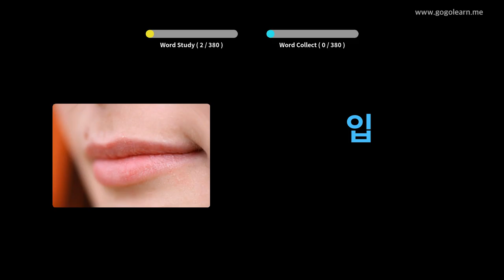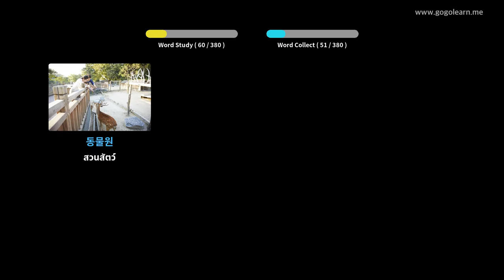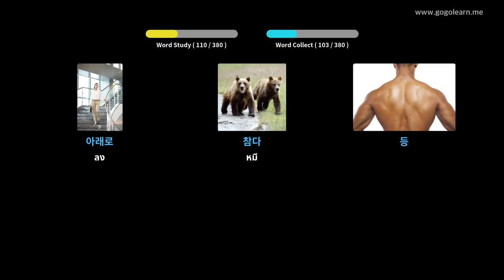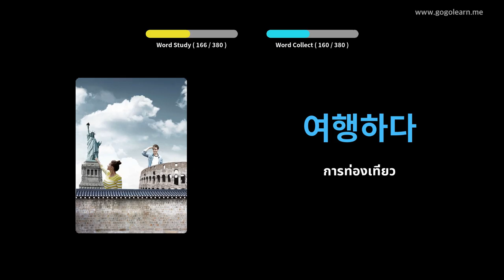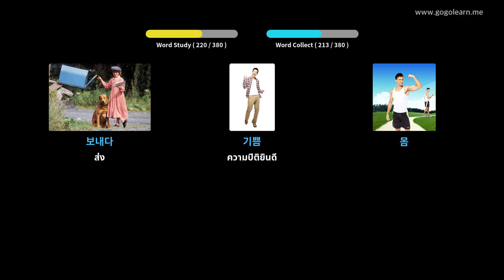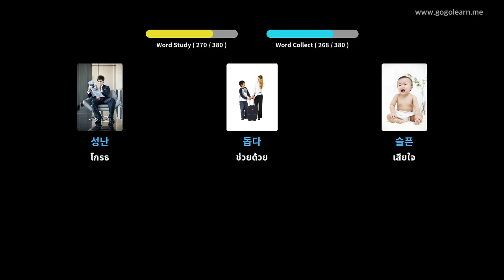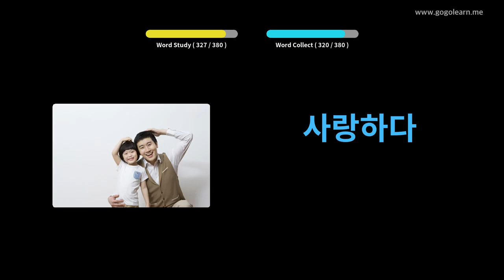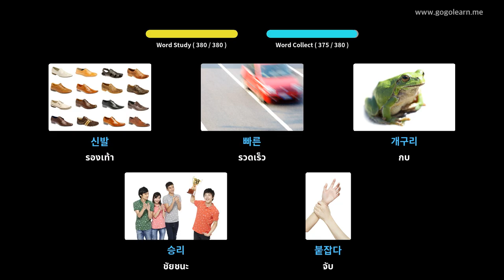คำศัพท์พื้นฐานสำหรับเด็กเกาหลี | Golearn